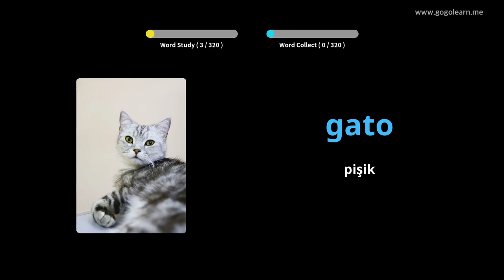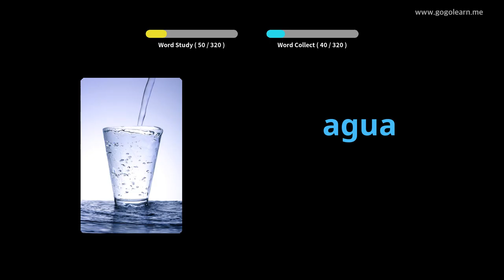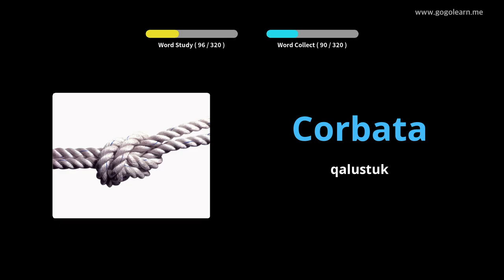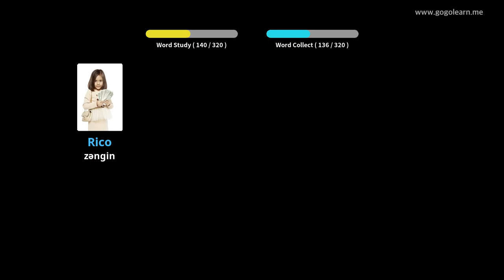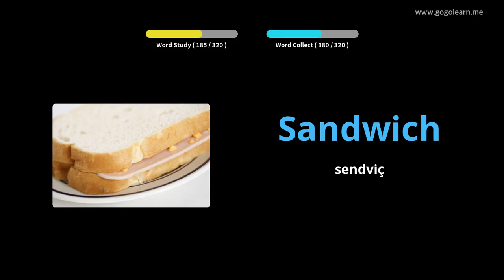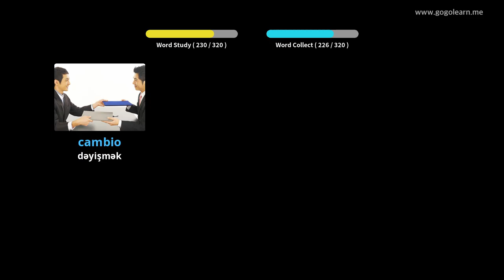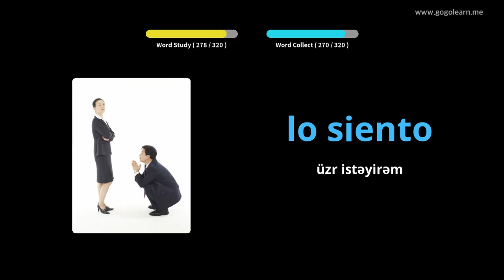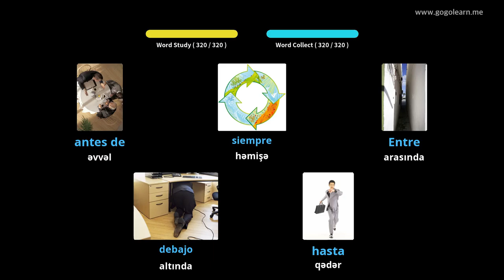Foghlaim le Spainnis Pictiúir | Focal Spainnis Ag Éisteacht Agus Tiomána agat | Golearn